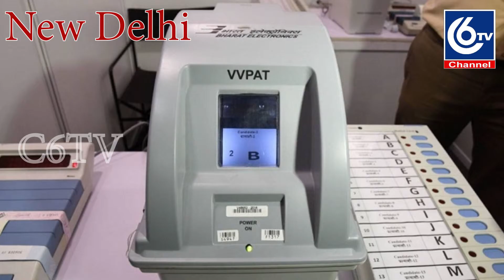EVENING NEWS 13.4.2019